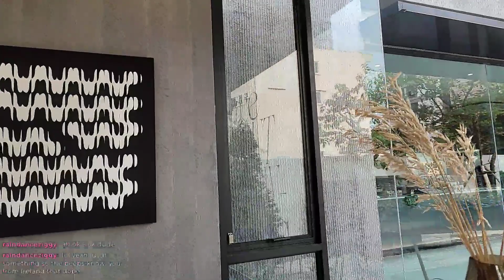Highlight: 🇹🇭 Bangkok | Thailand • Thai Tea Journey